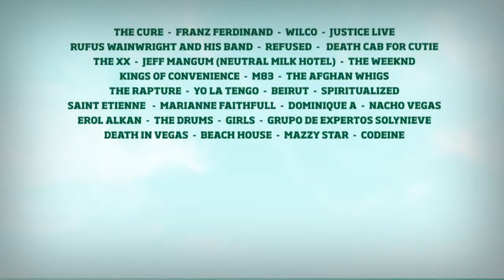San Miguel Primavera Sound 2012 - Programa 3 de 5